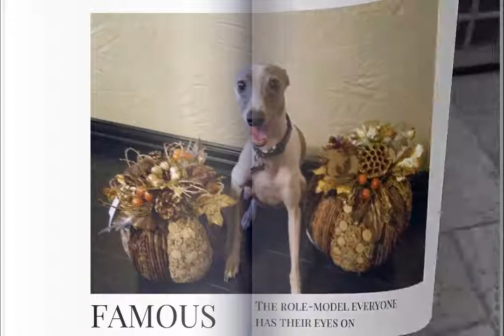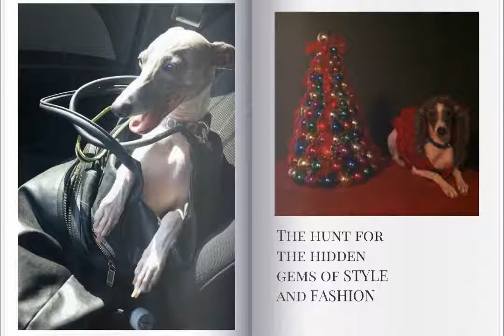Da Vinci Vogue